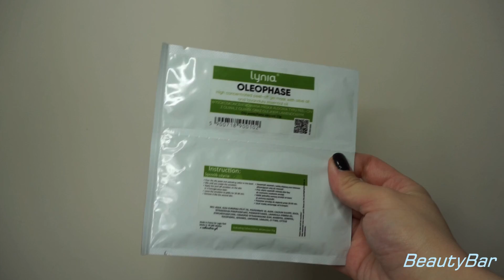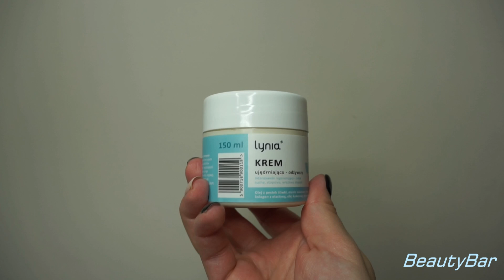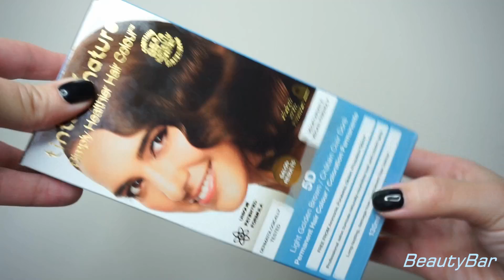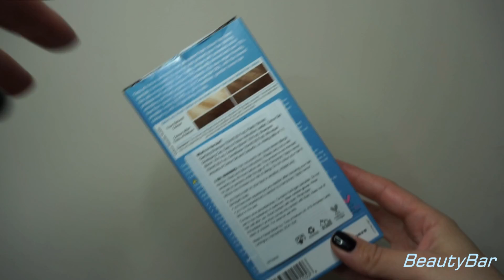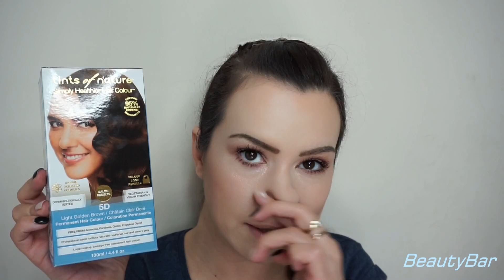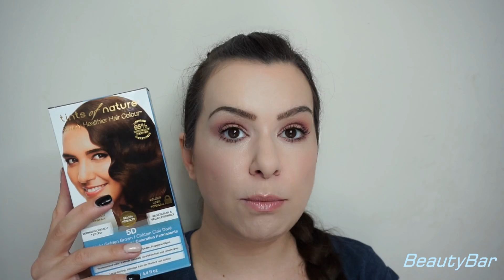ULUBIEŃCY LUTEGO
Fajnie,że wstąpiłaś/eś na mój kanał, zapraszam na film, kciuk w górę, jeżeli ci się spodobał, to nic nie kosztuje, a sprawia mi wielką przyjemność:)

Kosmetyki o których mówię w filmie:
2. Lynia multi repair krem pod oczy
3. E-naturalne zestaw kul do kąpieli
5. E-naturalne maseczka algowa z acerolą
6. Shy Deer emulsja do demakijażu
7. Tints Of Nature Farba do włosów
9. Loreal Unbelieva do brwi

Film nie jest sponsorowany, moja opinia jest zawsze szczera i niezależna:)